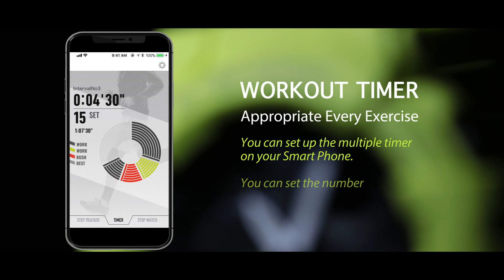G-SQUAD GBA-800 product video (Horizontal ver.) : CASIO G-SHOCK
GBA-800 Series : Toughness with Smartphone Link, the  Support for Health-conscious Lifestyles in G-SQUAD Series.
GBA-800 product appeal video

ABSOLUTE TOUGHNESS
1981年、プロジェクトチーム・タフ結成。200を超える試作が繰り返され、約2年にも及ぶ歳月が費やされた。完成したのが、耐衝撃構造。タフの中核を担うテクノロジーの誕生である。
以来、G-SHOCKは、終わりなき進化を続けてきた。構造、素材、機能。あらゆる面から、さらなるタフを追い求めて。そして今、そのあくなき挑戦、たゆまぬ努力が、3つの重力加速度に耐える強化構造、TRIPLE G RESISTに結実。さらに、あらゆる環境下での使用に応えるオールマイティタフの追求により、軽快かつ確実な操作性を叶えるSMART ACCESSの搭載を実現。
どこまでも強く。その先の強さを目指して。G-SHOCK、その挑戦に終わりはない。